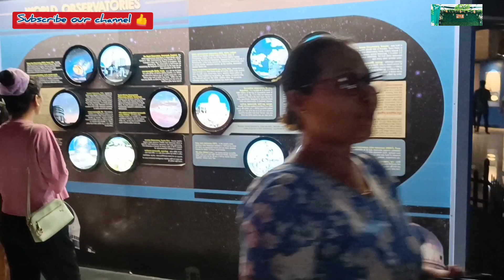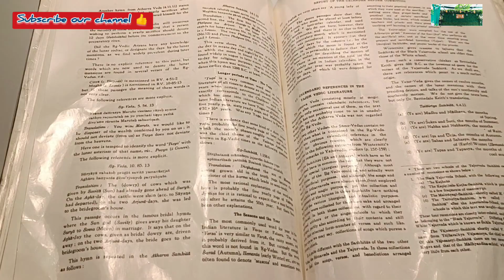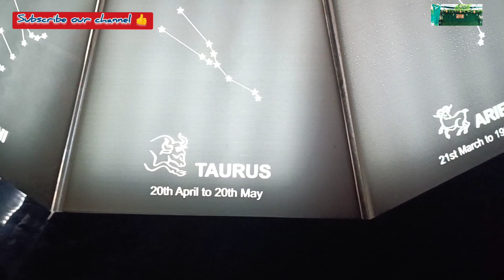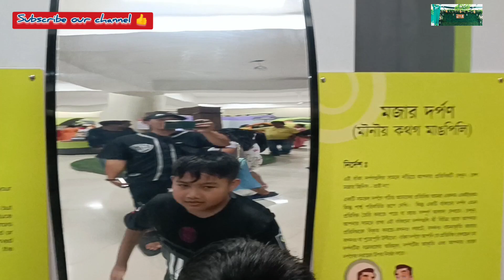Science City Of Agartala 🛸⚖️//Tiprasa// Support 😊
We get many things to learn in science City. we even get practical things to do in science City. we get to know about the universe in science City. ..and different kinds of things are also being place in science City which brings smiles with different items of science related things that makes us to know and give us to practice practically.